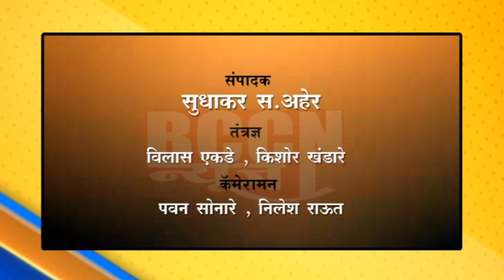बुलडाणा : शाळा सुरु करण्याचा अधिकार स्थानिक प्रशासनाला-ना.बच्चु कडु